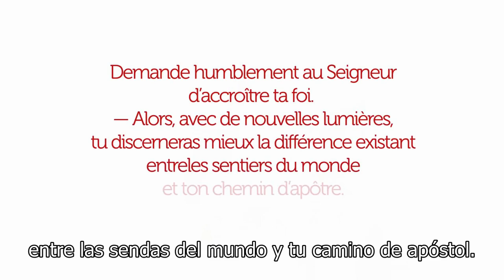Opus Dei. La fe a los 20 (4): Llevar el ambiente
¿Si no te emborrachas no te diviertes? ¿Es posible estar con los amigos en una fiesta sin beber en exceso o sin fumar drogas? Clement, de París, nos da su respuesta.